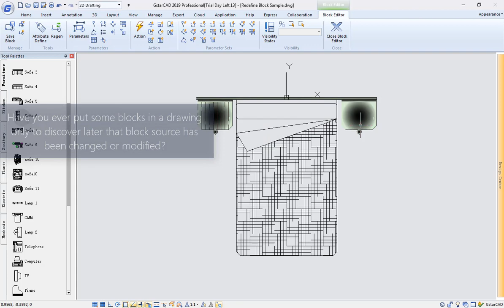GstarCAD 2019: New tips-Redefine Block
Now design center offers a quick way to update instances of block. Redefining a block allows you to overwrite each block instance without changing the block name, all while keeping the original block’s position. Alternatively, if you just copy a newer version of a block into your active drawing, the block will not update – it will instead inherent the active drawing’s block definition. By redefining a block, there is no need for deleting, purging, and copying.

Updating .